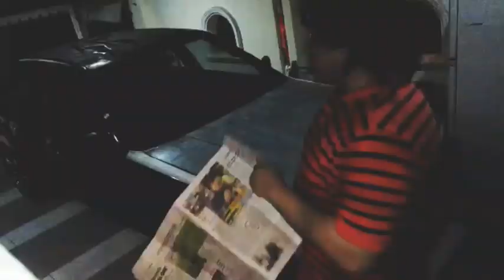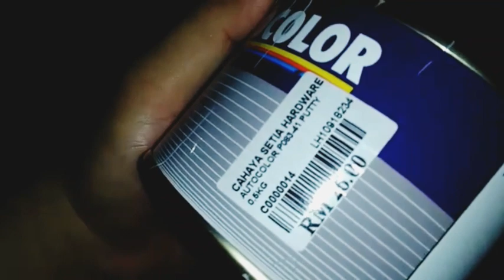SPRAY KERETA SENDIRI GUNAKAN???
Instagram Kal: muhdhaikal.hz

Keywords 🔴

spray carbon fiber
spray carburetor cleaner
spray carpet cleaner
spray carnation flower
spray car near me
spray car price
spray car rim
spray car price malaysia
spray car interior plastic
spray car air freshener
spray car at home
spray car alloys
spray car alloy wheels
spray a car
spray adhesive car headliner
car spray and shine
car spray aerosol paint
a car spray booth
the spray car wash
the car spray paint
the car spray painter
what is a spray carnation
painting a car spray cans
how to spray a car scratch
spray car bumper
spray car badges
spray car bonnet
spray car body filler
spray car battery terminals
spray car bumper yourself
spray car black
spray car body
candy b spray cara guna
b&q carpet spray adhesive
b&q car spray paint
b&m car spray paint
spray car cost
spray car clear coat
spray car carpet
spray car colour
spray car cleaning
a/c car spray
carl c spray
spray car detailer
spray car door
spray car door handles
spray car different colour
spray car diy
spray car dashboard
spray car dip
car de icer spray
cartial d spray
spray d'intérieur carrefour
spray car engine with water
car spray equipment
car spray engine
spray paint car emblems
spray paint car exterior
spray paint car equipment
spray wash car engine
spray car odor eliminator
des e spray soft care
antipulgas e carrapatos spray
spray de carro
spray car filler
spray car foam
spray car for bed bugs
spray car freshener
spray foam car wash
spray for car scratches
spray for car
spray foam car wash gun
f11 car spray
fat cure spray
spray car grill black
spray car gun
spray car gloss
spray car graffiti
spray car gif
spray car green
car spray gun kit
spray car & home
spray car how much
car spray halfords
car spray hose
car spray halifax
car spray hereford
car spray hs code
spray car in jamaica
spray car interior
spray car insulation
spray in car wax
car spray in kuching
spray in car
spray ice car
can i spray car paint
i spray paint my car
car spray job
car spray jaysuing
car spray johor bahru
car spray jersey
car spray job cost
car spray jb
car spray johor
car spray jet
j one car spray specialist
j one car spray
j one car spray review
j one car spray pte ltd
spray car kuching
car spray kit
car spray kitchen doors
car spray kepong
car spray kuala lumpur
car spray kuantan
car spray kent
spray car lacquer
spray car lubricant
spray leather car seats
spray lysol car vents
car spray logo
car spray paint
car spray liverpool
car spray leicester
l-carnitine spray
spray car matte black
spray car miri
spray car mat
car spray machine
spray my car
car spray mask
car spray masking paper
m pros hair care spray
spray car singapore
spray car nano
spray nine car interior
car spray nozzle
spray nozzle car wash
spray new car smell
spray nine car paint
spray n vac carpet cleaner
spray n shine car wash
spray n wash car wash
spray n foam car wash
spray n wash carpet
spray car outside
spray car oil
spray on car wax
spray on car wash
spray on car polish
spray on car wrap cost
ozone car spray
spray car polish
spray car paint price
spray car primer
spray car perfume
spray para carrapato
car spray quote
car spray paint in qatar
car quality spray paint
car spray paint b&q
spray car roof black
spray car repair
spray car roof
spray car roof lining
spray car rims singapore
spray car rain
respray car
respray car cost malaysia
respray car near me
respray car singapore
respray car quote
respray car same color
respray car bonnet
respray car sydney
spray car scratch remover
spray car shampoo
spray car sealant
spray car scratch
spray car shine
spray car seat cleaner
spray car soap
spray car scratch repair
spray car tint
spray car touch up paint
spray car trim
spray car tire
car spray tent
car spray touch up
spray car upholstery cleaner
spray car underseal
spray car undercoating
spray underneath car
spray under car
car spray uk
car spray unit
u spray car wash near me
can u spray car
can u spray paint cardboard
can u spray paint carpet
can u spray paint car rims
can u spray paint car
spray car varnish
v care spray
v carbon spray
spray car wash near me
spray car wax
spray car wash soap
spray car wrap
spray car washer
spray car wheels
odor x spray car
rain-x spray car wax
line x spray car
iron x car spray
rain x car spray
x mist car spray
carbon x spray
bio x spray for car
spray car yourself
spray yourself car wash near me
spray your car
spray your car at home
spray your car yourself
car spray yew tee
zinc spray car
zink spray car system
z spray carrier rack
z spray carrier
z care spray
z spray hitch carrier
car spray paint 070
car spray paint 058
car spray 16oz
car spray 100
car spray paint 1 litre
car spray for covid 19
formula 1 spray car wax
1 million car spray
balai 1.2 spray carrefour
spray max
carexidil 2 spray
carexidil 2 spray prezzo
nano spray 2 cara pakai
car spray 300 evonik
car spray 300
car spray paint 3p1
rat spray for car 3m
303 spray car
car spray 94 percent
spray paint car 94